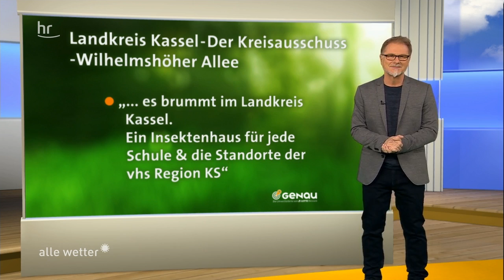GENAU Ziehung vom 14.12.2018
Gewonnen hat der Landkreis Groß Gerau. Alle Projekte, die momentan für den Zusatzgewinn von 5.000 Euro zur Auswahl stehen, gibt es